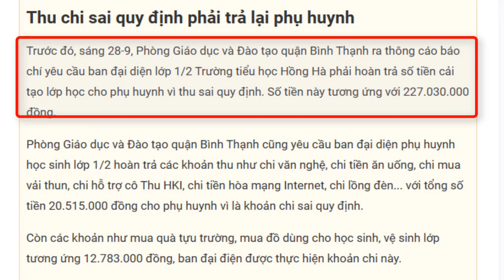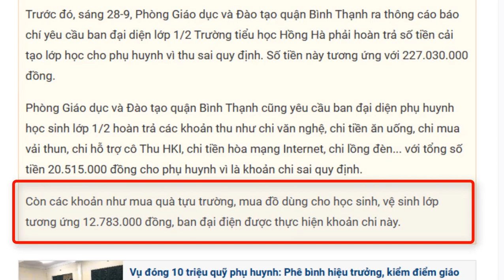VÉT HẾT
NÓI CHO DÂN TÔI NGHE
TIN 304 TV (TUONG OI TV )
Cám ơn các bạn ủng hộ , hãy giúp kênh phát triển bằng cách
TIN TỨC ,BÌNH LUẬN VN ,THẾ GIỚI
Trung thật nhất có thể đem đến cho khán giả sự tin tưởng
CHÚC CÁC BẠN LUÔN MAY MẮN ,CHÚC SỨC KHỎE ,THÀNH ĐẠT